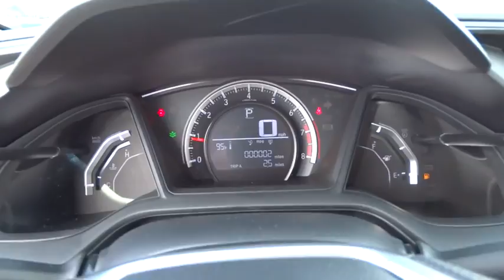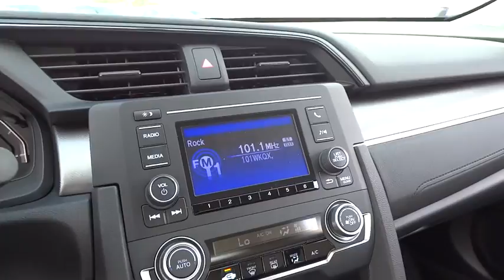2016 Honda Civic Lansing, Calumet City, Highland, Matteson, Orland Park, IL N5191